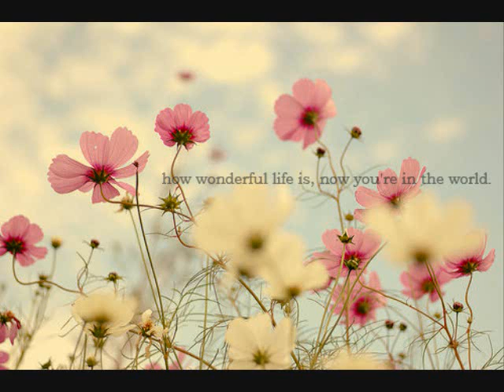Your Song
This is my cover of a wonderful song, one of my all time favorites.  I love the simplicity and beauty of this Ellie Goulding version.  Thank you for listening!